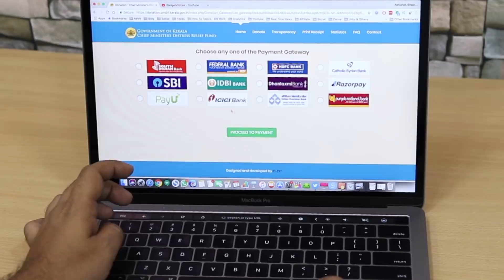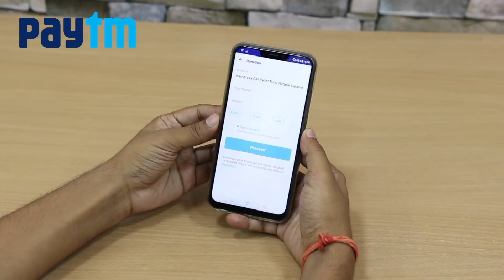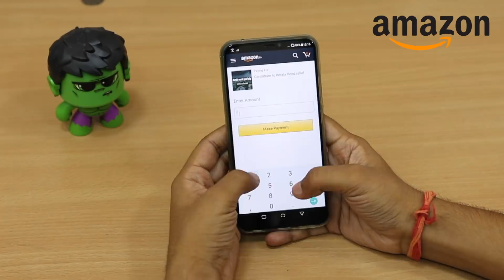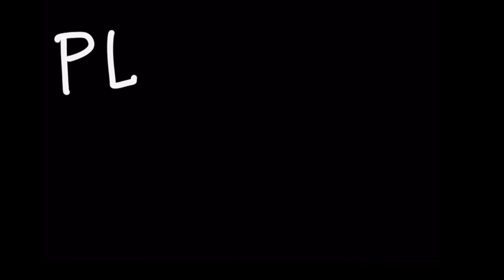GIVEAWAY, KERALA NEEDS HELP, WE GIVE A GIFT IF YOU DONATE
Hello dosto, we need your support in helping kerala, we should help flood victims by donating some money. We reward our GTU family if they donate for the cause, this is our way of saying thank you to you guys, please share screenshots of your donations to

1. ***Follow on Instagram For Realtime Updates*** [Link Below]

1. 10.or D 4999
2. Redmi 5A 4999
3. Redmi 4 8999

4. India Rank